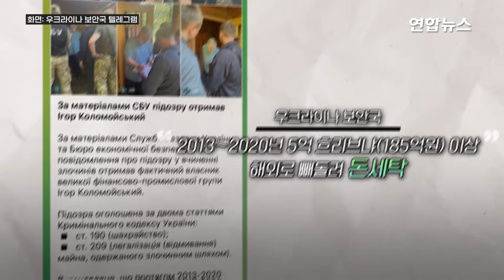'부패와의 전쟁' 우크라, 재벌 콜로모이스키 사기 혐의 체포 / 연합뉴스 (Yonhapnews)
'부패와의 전쟁' 우크라, 재벌 콜로모이스키 사기 혐의 체포
    (서울=연합뉴스) 서방 지원을 얻기 위해 '부패와의 전쟁' 중인 우크라이나 정부가 자국 최고 재력가 중 한 명을 사기 혐의로 체포했습니다.

    로이터통신 등 외신에 따르면 현지시간 2일 우크라이나 재벌 이호르 콜로모이스키(60)가 사기 및 돈세탁 혐의로 체포됐습니다.

    우크라이나 보안국(SBU)은 이날 텔레그램에 게시한 성명에서 "이호르 콜로모이스키가 2013∼2020년 5억 흐리브냐(약 185억원) 이상을 해외로 빼돌려 통제된 은행들을 이용해 합법화(세탁)한 것으로 드러났다"고 밝혔습니다.

    우크라이나 법원은 이날 콜로모이스키에게 2개월 구금 명령을 내렸습니다.

    콜로모이스키는 은행, 에너지, 언론 등 여러 분야의 기업을 경영한 우크라이나 재력가입니다.

    우크라이나에서 가장 영향력 있는 TV 채널 '1+1'도 운영하고 있는데, 코미디언 출신인 볼로디미르 젤렌스키 우크라이나 대통령이 대통령 역할을 맡아 인기를 끈 프로그램이 이 채널에서 방영됐습니다.

    젤렌스키 대통령은 이날 밤 공개된 연설에서 "우크라이나를 약탈하고 법과 규칙을 따르지 않는 사람들이 수십년간 그랬던 것처럼 사업하는 일은 더 이상 없을 것"이라고 말했습니다.

    제작: 고현실·송지연
    영상: 로이터·텔레그램 우크라이나 보안국· vicktop55·boris_rozhin